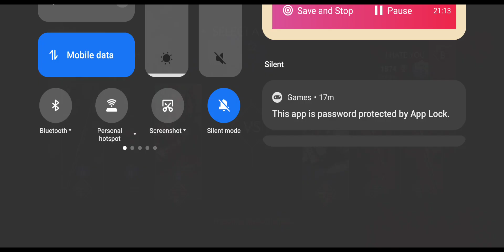level 6 legend king 👑 is trying to fight with level 10 people 🔥